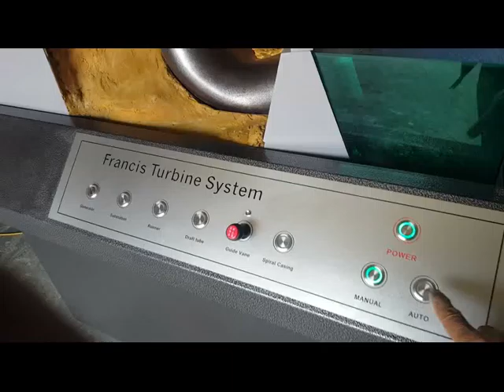Water generator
We designed and produced 3D with reference to YOU ​​TUBE photos and videos.